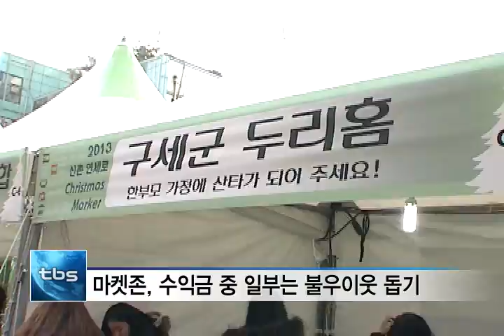[tbs tv]특별한 성탄절 축제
신촌 연세로에서 연말을 맞아 28일까지 축제를 열고 있는데요. 각종 음악 공연은 물론 각양각색의 트리도 구경할 수 있습니다. 가족, 친구, 연인과 함께 특별한 연말 추억을 만들어도 좋을 것 같습니다.